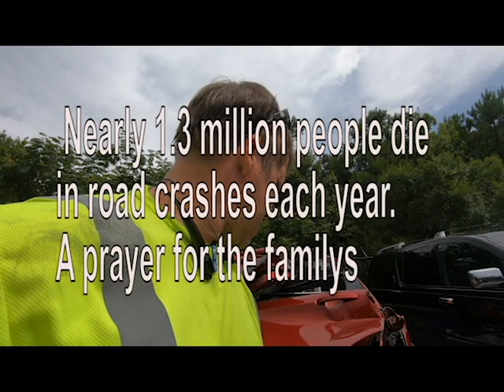Parking Revenge #3 Tag Violations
Parking revenge Tow Compilation,